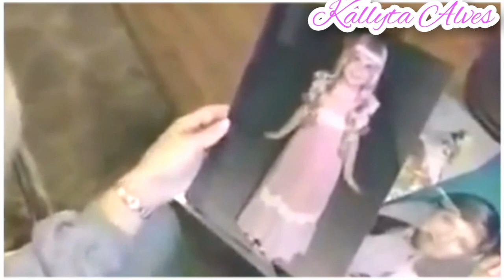Heather O'rourke - Fight song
Heather Michele O'Rourke (December 27, 1975 – February 1, 1988) was an American child actress.

She made her debut after being discovered by director Steven Spielberg while visiting MGM studios.

Spielberg promptly cast her in the horror film Poltergeist (1982) as Carol Anne Freeling, and O'Rourke earned recognition for her performance. She then reprised the role in the second and third installments.

Heather O'Rourke was also recognized for her work in television, and appeared in recurring roles on Happy Days from 1982 to 1983, on Webster in 1983, as well as appearing in the television-film Surviving in 1985.

Throughout her career, O'Rourke had been nominated for six Young Artist Awards, winning one for her role in Webster, and appeared in a total of three films (all of which are from the Poltergeist franchise) and twelve television series, before her death at the age of 12 from cardiac arrest and septic shock caused by an intestinal stenosis.

On January 31, 1988, O'Rourke began exhibiting flu-like symptoms. The following morning she collapsed in her home, and was rushed to Community Hospital in El Cajon.En route, she suffered cardiac arrest, but paramedics were able to restart her heart at 9:25 a.m.

 She was subsequently air-flighted to the Children’s Hospital of San Diego,[ where it was discovered that a portion of her intestine had ballooned to 4 inches (100 mm) in diameter O'Rourke underwent emergency surgery at 12:45 p.m. to repair an acute bowel obstruction, but died two hours into the operation.O'Rourke's cause of death was ruled congenital stenosis of the intestine complicated by septic shock.

Daniel Hollander, the head of gastroenterology at the University of California, Irvine Medical Center stated that O'Rourke's death was "distinctly unusual" as she lacked prior symptoms of the bowel defect: "I would have expected a lot of [digestive] difficulties throughout her life and not just to have developed a problem all of a sudden.

However, gastroenterologist Frank Sinatra of the Children's Hospital Los Angeles stated that it was possible for congenital bowel narrowing to cause sudden death without symptoms if an infection caused the bowel to rupture.

A private funeral was held for O'Rourke on February 5, 1988 in Los Angeles.She was entombed at Westwood Village Memorial Park Cemetery.